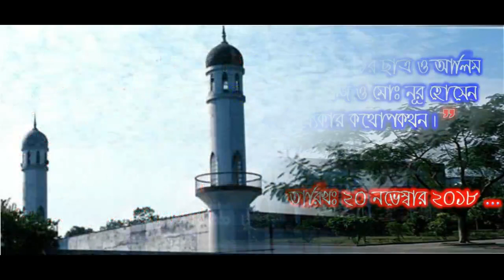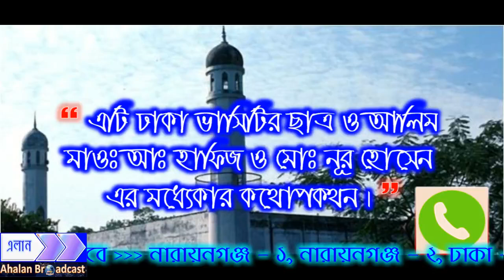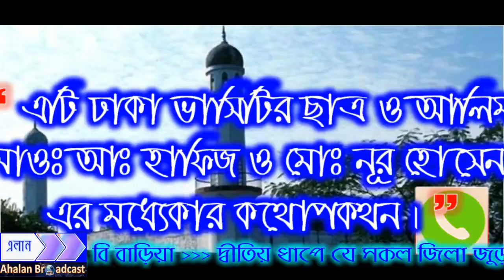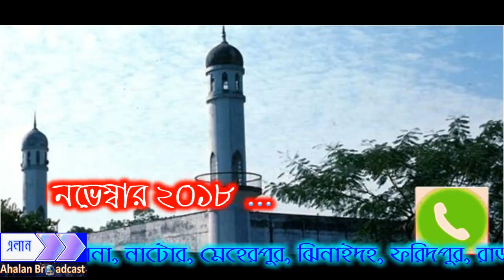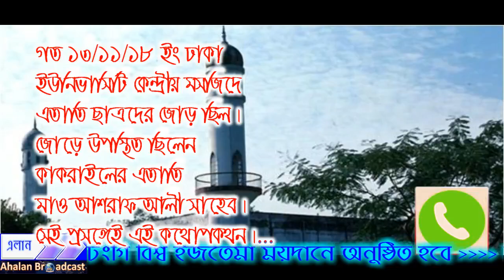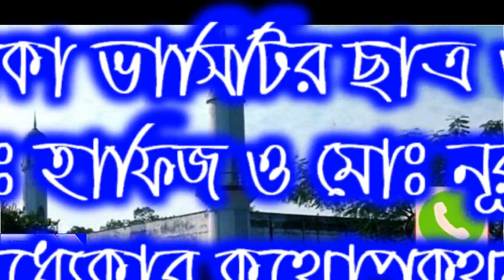সাদ অনুসারী এতাতিদের ঢাকা বিশ্ববিদ্যালয়ে পরাজয়। এক আলিম ছাত্রের কারগুজারী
গত ১৩/১১/১৮ ইং ঢাকা ইউনিভার্সিটি
কেন্দ্রীয় মসজিদে এতাতি ছাত্রদের জোড় ছিল।
জোড়ে উপস্থিত ছিলেন কাকরাইলের
এতাতি আলেম আশরাফ আলী সাহেব।
সেই প্রসঙ্গেই এই কথোপকথন।

এটি ঢাকা ভার্সিটির ছাত্র ও আলিম
মাও. আঃ হাফিজ ও মোঃ নূর হোসেন
এর মধ্যেকার কথোপকথন।

নভেম্বার২০/২১ তারিখে।